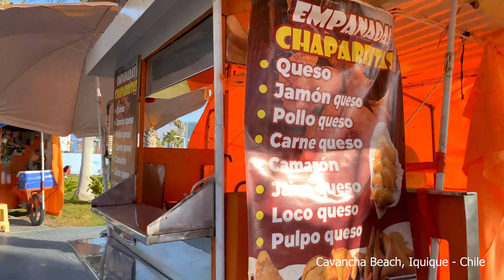Walking Tour 4K | Cavancha Beach, Iquique - Chile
Quieres ver pelícanos, océano Pacífico y lobos marinos en la misma playa? En Iquique eso es posible!

Cavancha es la playa ubicada en pleno centro de la ciudad de Iquique. Cubierta de arena blanca, es el principal balneario turístico de la ciudad al localizarse en medio de una moderna arquitectura residencial, la avenida costanera y un parque situado en un fabuloso paseo público.

Do you want to see pelicans, the Pacific Ocean, and sea lions on the same beach? In this Walking Tour that is possible!

Cavancha is a beach located in the heart of the city of Iquique. Covered in white sand, this is the city's main tourist resort. A calm beach for surfing and swimming, modern buildings and historical houses, exotic animals - you will definitely enjoy this Cavancha tour!

Хотите увидеть пеликанов, Тихий океан и морских львов на одном пляже? В Икике это возможно!

Каванча — пляж, расположенный в самом центре города Икике. Покрытый белым песком, это главный туристический курорт города. Спокойный пляж для серфа и плавания, современные здания и исторические домики, экзотические животные — вам точно понравится этот тур по Каванча!